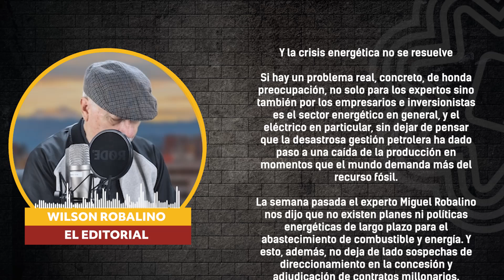✍🏽 Editorial l "Y la crisis energética no se resuelve"🎧